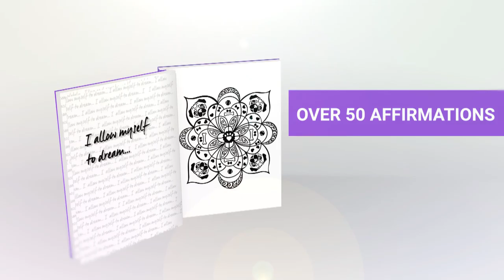PugDala Coloring Book video trailer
Laurren Darr has revolutionized adult coloring books by combining the coloring of mandalas, a love of pets, and affirmations/ mantras. Each book contains over 50 mandalas and affirmations.

ALWAYS IN STOCK

Please note that Amazon sometimes lists books as out of stock or delayed shipping. You can go ahead and order and the book will be sent in a timely manner since they are actually in stock.

Several of the current ‘Dala’ coloring books are:

PugDala Coloring Book

CatDala Coloring Book

ChickenDala Coloring Book

OwlDalas Coloring Book

FarmDala Coloring Book

HorseDala Coloring Book